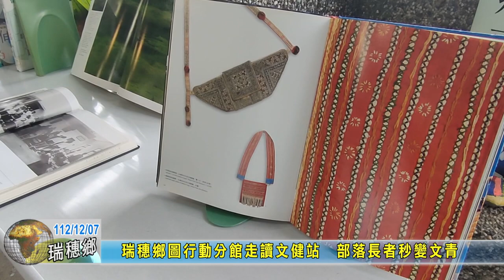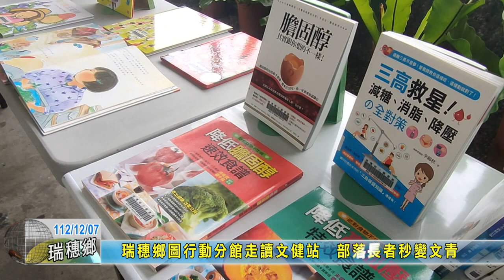20231207 04 瑞穗鄉圖行動分館走讀文健站 部落長者秒變文青